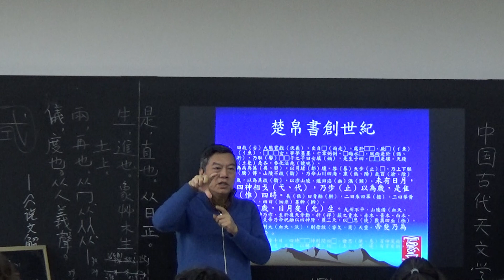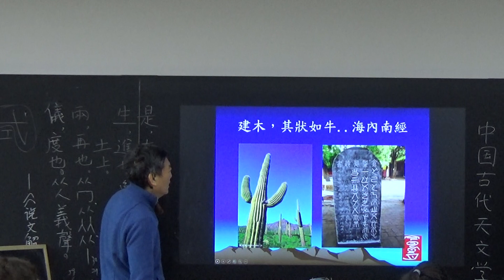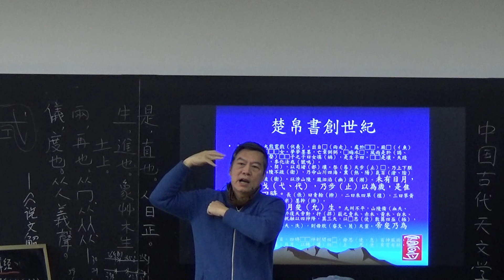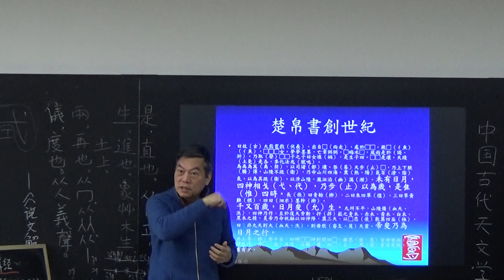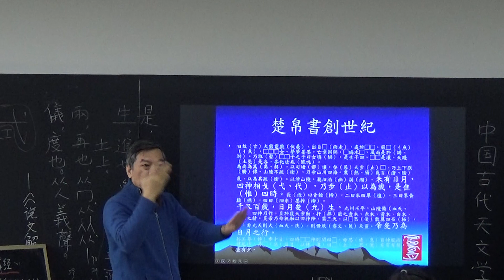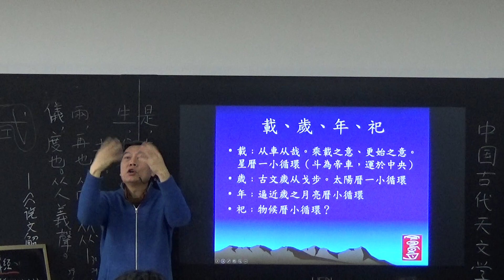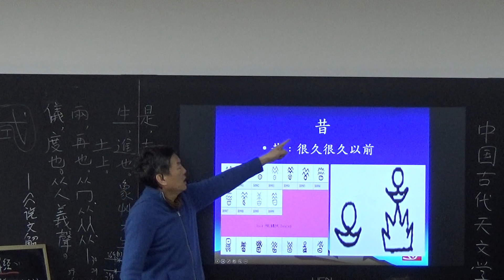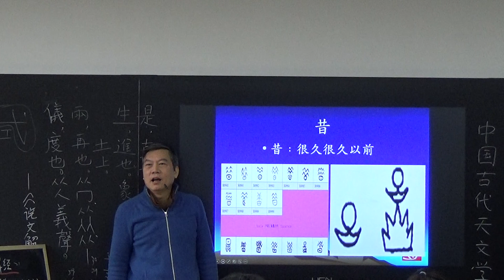201911291華德福中華天文曆法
講傳統中華曆法
伏羲女媧黃帝共工 都是曆法